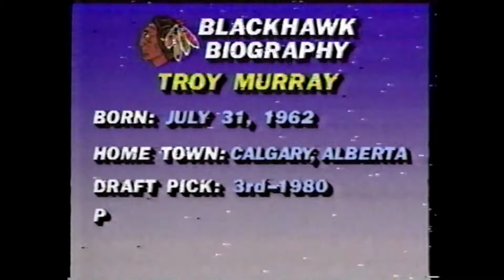Troy Murray Chicago Blackhawks Interview Jan. 25, 1986